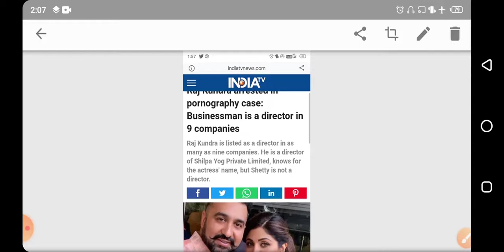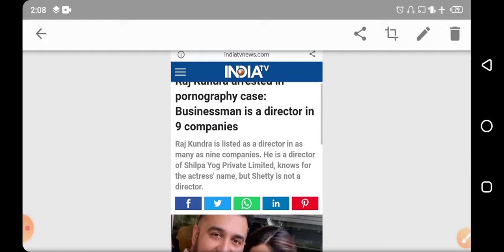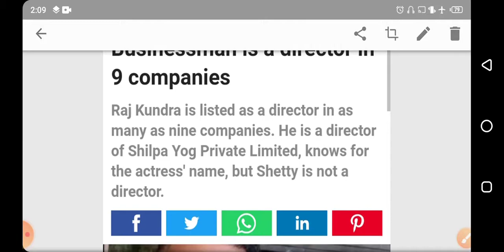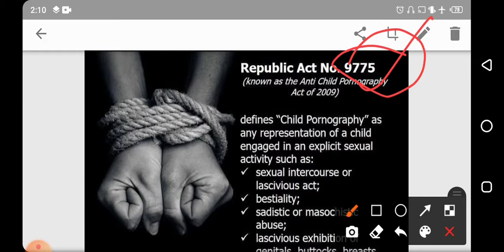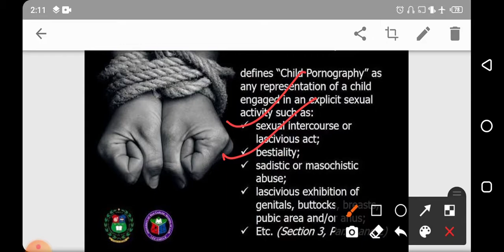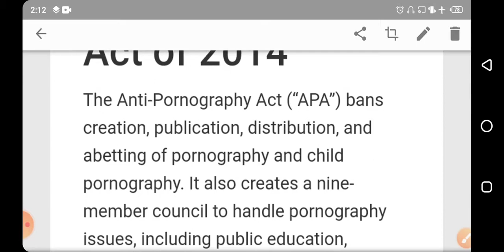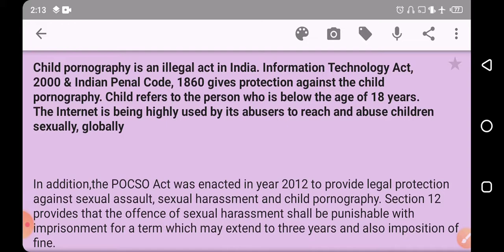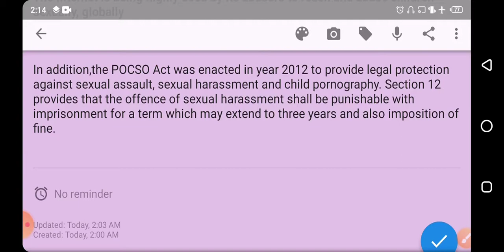ऊंचे लोगों की नीचे हरकतें। pornography case Raj kundera what's a IPC Act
E mail#

You can found me on also telegram Chanel.

Thankyou..🙏